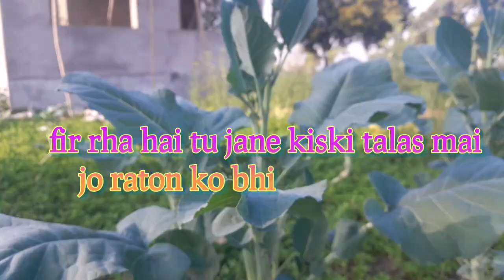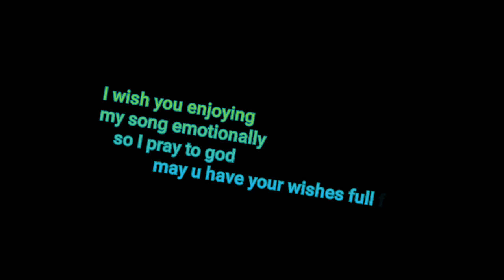firta rha(a melody of heart) by krishna solanki trending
trending
singer-krishna
composer -krishna
studio-jaat studio hathras
type-solo breakup song